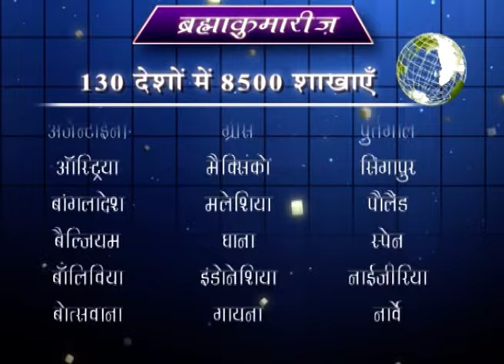दिनेश महेता-सीनीयर फिल्म एक्टर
Anubhuti About Brahmakumaris